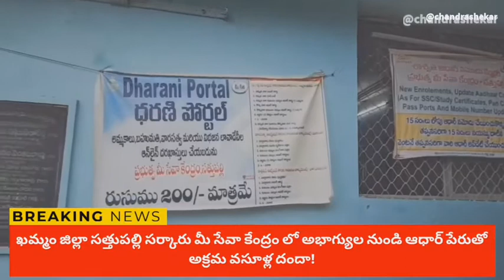అభాగ్యుల నుండి ఆధార్ పనికి వస్తే దండుకుంటున్నారు....మీసేవ నిర్వాహకులు!